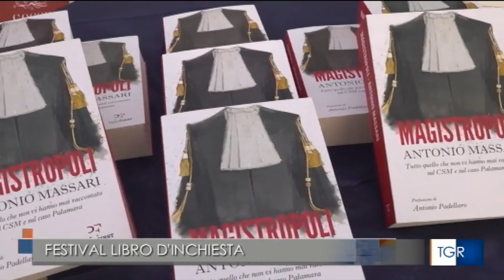Al via la prima edizione del Festival del Libro d’Inchiesta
Conversare al tramonto con vista su Capri su grandi fatti di cronaca e sui temi al centro dell’agenda della politica e del giornalismo.
Ha preso il via lunedì 14 giugno con la presentazione di “Nco – le radici del male”  firmata dal pm antimafia di Napoli Catello Maresca, la prima edizione del Festival del Libro d’Inchiesta che si svolgerà tutti i lunedì sera fino al 30 agosto, sulla terrazza del resort “Gocce di Capri” di Massa Lubrense.
La rassegna, nata da un’idea dell’imprenditore Marco Cocurullo e del giornalista Vincenzo Iurillo, è dedicata ai libri di approfondimento e di analisi sui temi come i grandi misteri del Paese, la riforma della magistratura, lo sviluppo sostenibile, le politiche antimafia, l’evasione fiscale, il ruolo dei social nella ricerca del consenso. Incontri e dibattiti con autori di libri di successo e conosciuti al grande pubblico, che interagiranno con magistrati, giornalisti e politici sugli argomenti oggetto del loro volume.
Ieri, 21 giugno, è stato il turno di “Magistropoli”, il libro di Antonio Massari del Fatto quotidiano che ha spiegato con documenti inediti i segreti del caso Palamara e della lottizzazione politica della magistratura. Hanno partecipato Luigi de Magistris, sindaco di Napoli ed ex pm di Catanzaro, Antonio Esposito e Claudio D’Isa, ex magistrati componenti del collegio di Cassazione del processo Mediaset a Silvio Berlusconi e Vincenzo Maiello, avvocato e docente ordinario di diritto penale alla Federico II.
Il 28 giugno sarà la volta del libro “La Verità negata” di Vincenzo Iurillo e Dario Vassallo su uno dei misteri della cronaca dell’ultimo decennio, l’omicidio irrisolto del sindaco di Pollica Angelo Vassallo. Tra i relatori l’avvocato Antonio Ingroia, legale della famiglia Vassallo e l’ex Governatore della Campania e candidato sindaco di Napoli Antonio Bassolino. Interviste a cura del presidente dell’Ordine dei giornalisti campani Ottavio Lucarelli.
Altri ospiti saranno Sergio Rizzo, Giovanni Maria Flick, Alessandro Mantovani, Giovanni Impastato, Marco Lillo,  Valeria Pacelli, Gianni Barbacetto e Viviana Solari.
Il servizio della Tgr Campania andato in onda nell'edizione serale, su Rai 3.